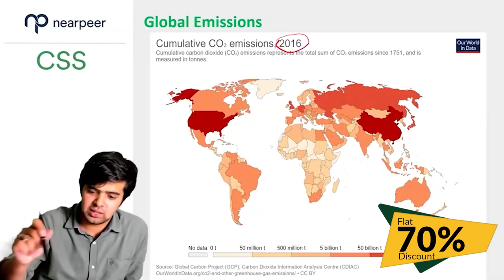Blessed Friday on Nearpeer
Go to our website and browse the CSS courses you want! Nearpeer is back with major Blessed Friday News! YES, you’re reading it right, 70% FLAT DISCOUNT ON ALL CSS COURSES ON 26th AND 27th NOVEMBER!

Don’t miss this chance to complete your preparation with perfection! You can register with us by following these steps:

2) Choose your subjects and note their price

4) Send your payment proof (picture/screenshot) to this number on Whatsapp to gain access to your purchased courses: